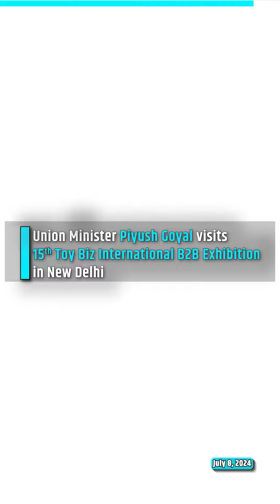DailyWrap | 08-07-2024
💠President Droupadi Murmu visited Udayagiri caves in Odisha

💠Prime Minister Narendra Modi embarked on three-day visit to Russia and Austria